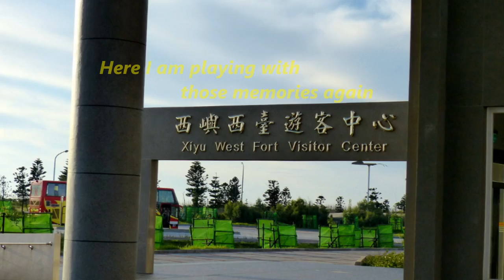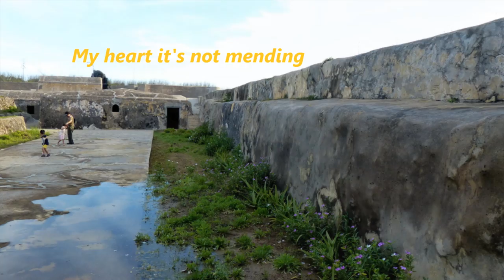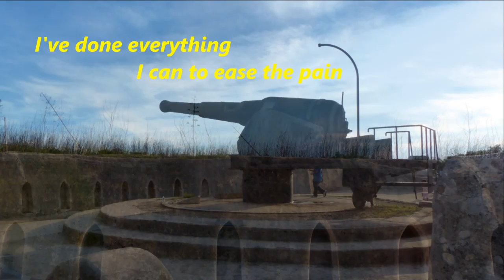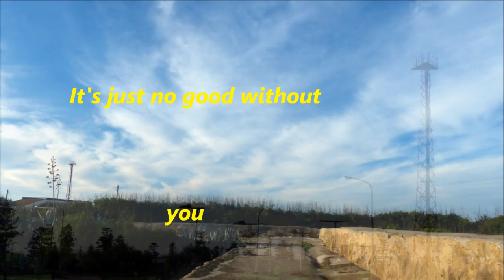Air Supply - Here I Am 。 Penghu Taiwan 澎湖印象(五) 西台古堡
Place: 西臺古堡, Shiyu ,Penghu, Taiwan
Song:  Here I Am
Artist: Air Supply